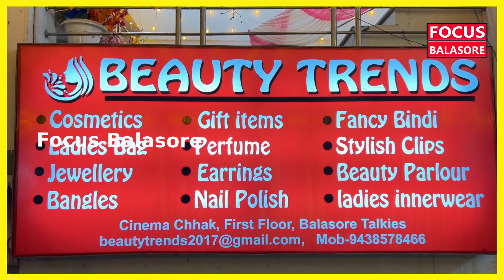ସିନେମା ଛକରେ ଖୋଲିଲା ବିୟୁଟି ଟ୍ରେଣ୍ଡସ , ଅଭିନେତ୍ରୀ ଏଲିନା ସାମନ୍ତରାୟ ଏହି ସୋ-ରୁମକୁ କଲେ ଉଦଘାଟନ